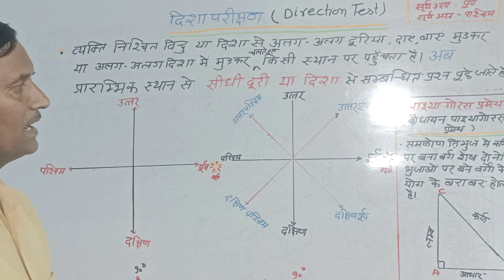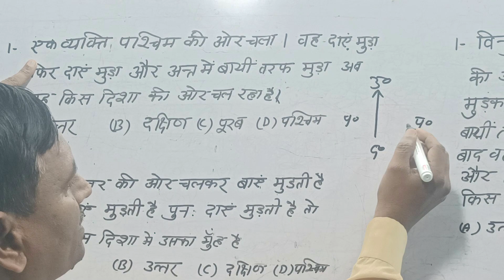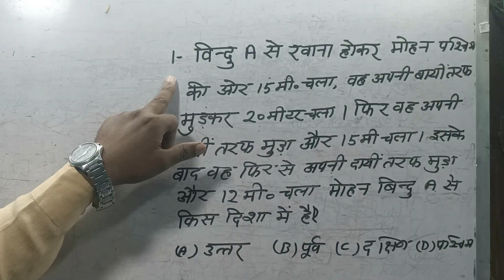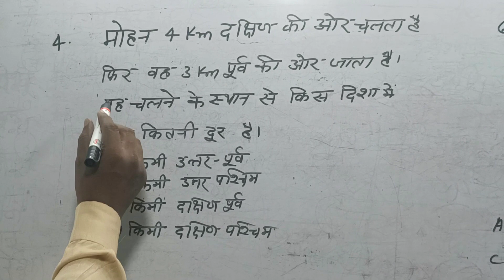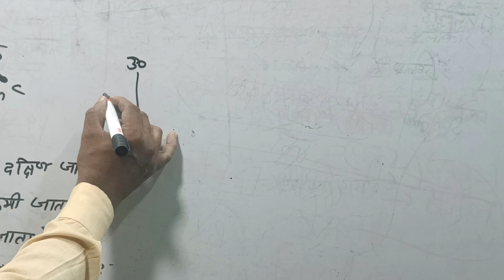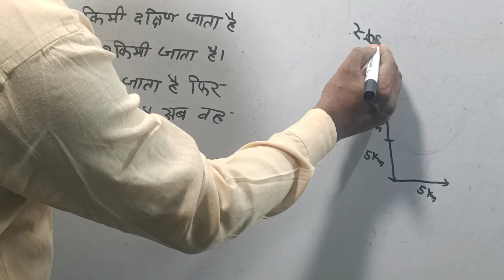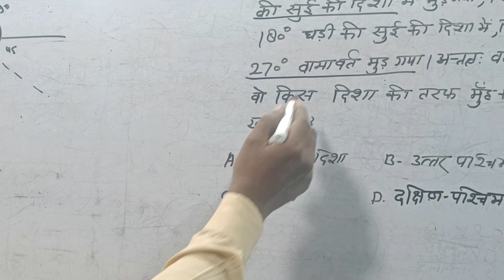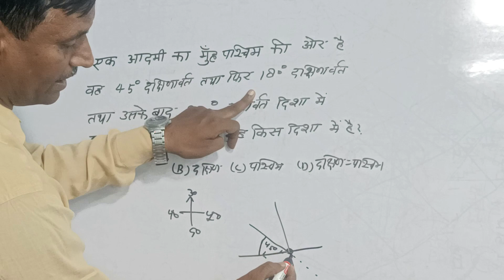दिशा परीक्षण राष्ट्रीय आय एवं योग्यता आधारित छात्रवृत्ति परीक्षा